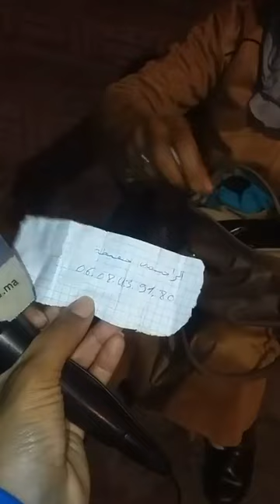لايف مؤلم ..أم لطفلين أرملة تتعاني من مرض الأعصاب ووضعيتها صعيبة بزاف"خدامة غير في الديور وكنتعصب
مباشر من الدار البيضاء: لايف مؤلم ..أم لطفلين أرملة تتعاني من مرض الأعصاب ووضعيتها صعيبة بزاف"خدامة غير في الديور وكنتعصب
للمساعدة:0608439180